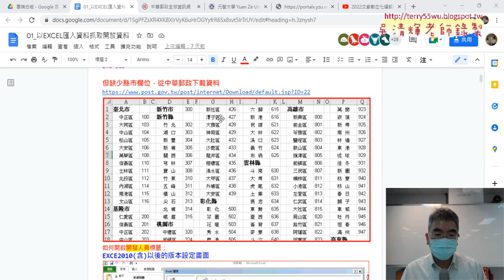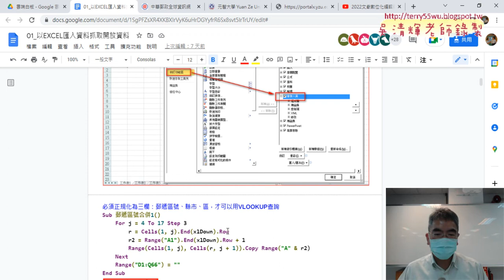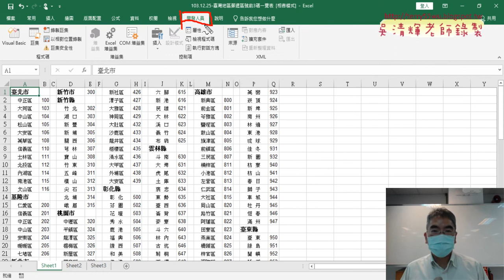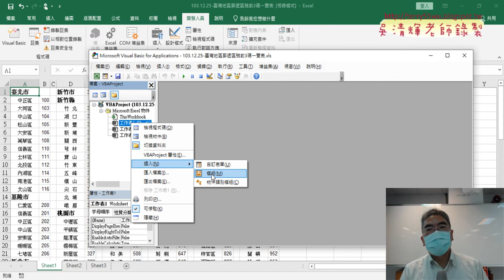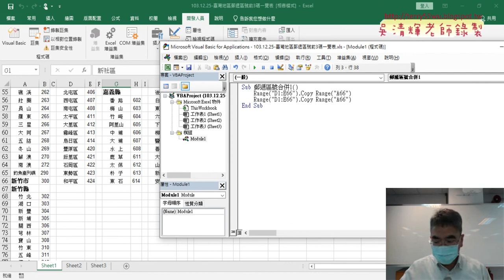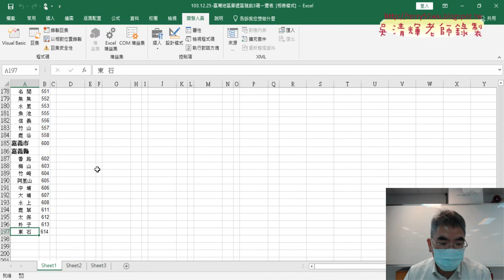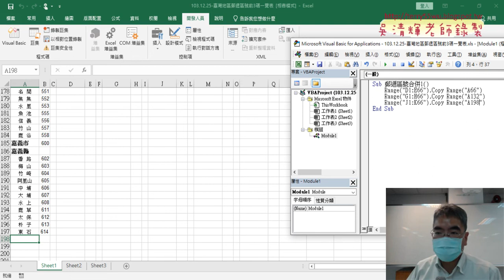02 用Range物件的Copy方法複製資料